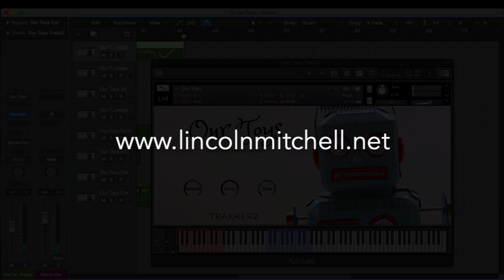KONTAKT Instrument Demo: Our Toys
A collection of our son's toys that bump, rattle, beep and shake.
MIDI Learn
Keyswitch between Toys
Visual Feedback
Reverb, Delay